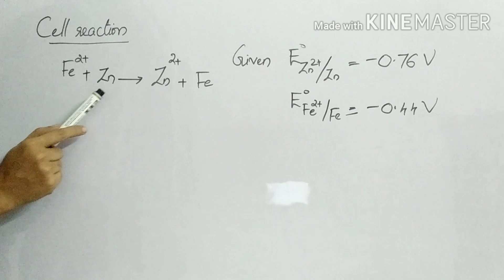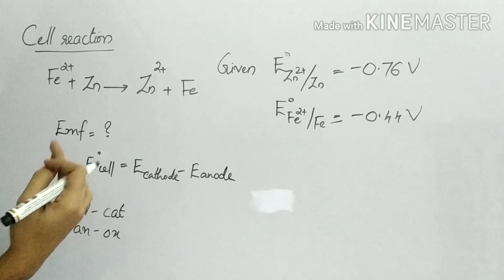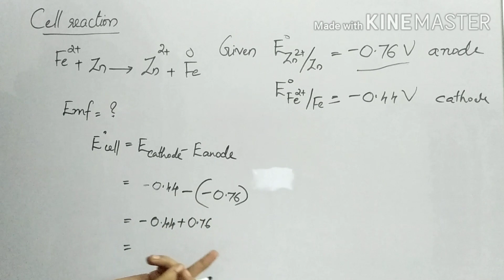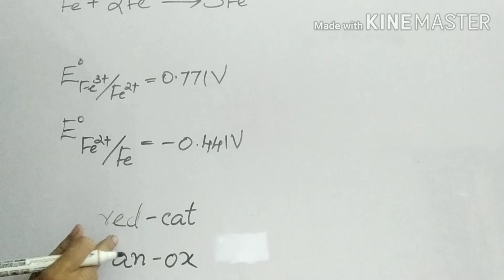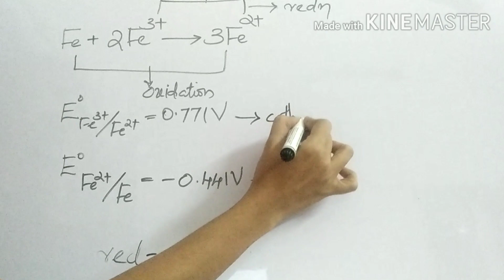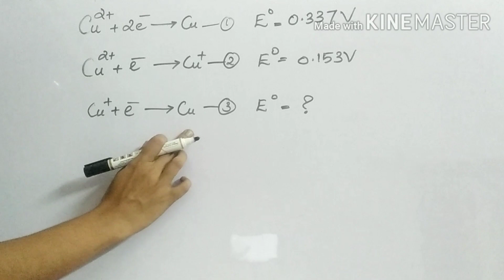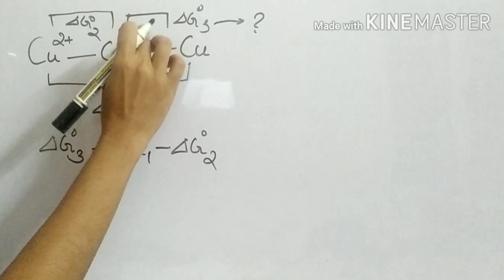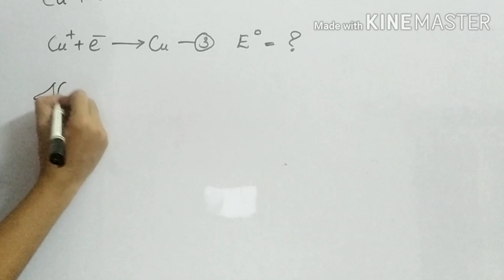Electrochemistry 1 | NEET/KEAM | EMF calculation is easy | Plus two Chemistry Malayalam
Easy way to find EMF of a Cell Reaction